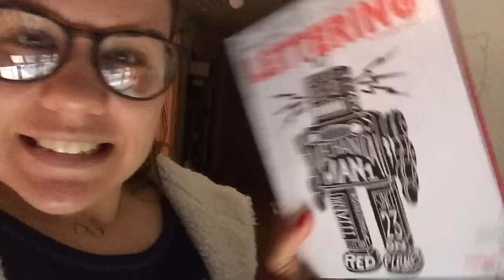🎄 – VLOGMAS – 🎄 En familia! 💚 (25 y 26 diciembre)